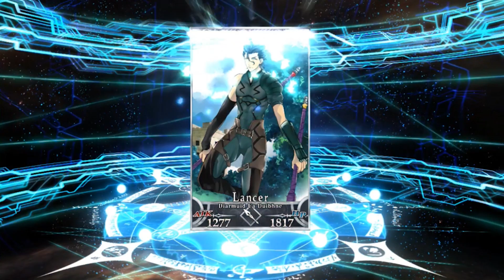Fate/Grand Order Part 562: Forneus, the Observatory